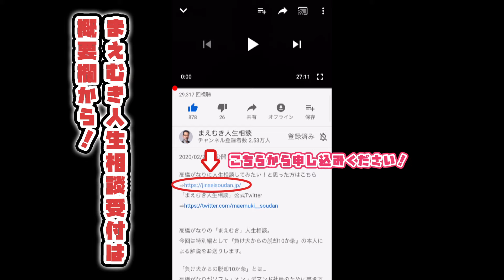【高橋がなり】激務！休職中の30歳会社員は人生を迷走中！サラリーマンを辞めた後も活かせる「個人の価値」を身につけるには【まえむき人生相談】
高橋がなりをはじめとする人生の先輩に人生相談をしてみたい方はこちら

高橋がなりの「まえむき人生相談」 今回の相談者様は・・・

住宅メーカー勤務のナカムラさん、30歳。
新卒で入社して8年間、激務をこなしてきましたが、
入社以来ずっと「このままで良いのか」と悩んできたそうです。

休日も電話が鳴りやまず、休みもないような日々のなか、
いよいよ半年前から休職をしています。

この機会に何か身につけたいと思い資格取得をめざすも挫折。
他にも試してみるも身につかず、迷走しているといいます。

ナカムラさんは自分自身を
「プライドが高いのに自己肯定感が低い」
「何か一発逆転したいが、身にならないことをしている」
と考えています。

高橋がなりは、そんなナカムラさんに
「給料をもらうために働いていると考えるから仕事が嫌になってしまう」
といいますが・・・？

『上が詰まっているならば、あえて下へ行ってみろ』
高橋がなり式、意識改革とは。

まえむき人生相談「オフ会」を好評開催中！！

月１回ほどの頻度で不定期にオフ会を開催しています。
オフ会へ参加を希望される方は、下記のフォームからお申込みください。
開催日決定後に「まえむき人生相談事務局」よりご連絡いたします。
お日にちのご都合があえば、お申込みください。

オフ会に参加を希望される方はこちら

ついにオープン！鎌倉の超高級民泊！絶好のロケーション！
【3rd HOUSE（サードハウス）】

3rdHOUSEから見える美しい風景は公式Instagramから

2022年8月についにオープンした、鎌倉の超高級民泊【3rd HOUSE（サードハウス）】
プロモーションビデオはこちらから。

・高橋雅也をご指名頂くと、コンシェルジュとして皆様の楽しい旅のお手伝いをいたします。
・社員研修としてご利用頂く場合には、高橋がなり講演会の開催も可能です。
皆様お誘いあわせの上、ご利用下さいませ。